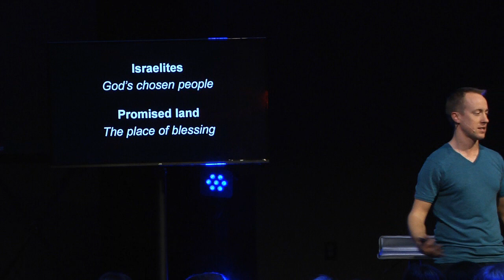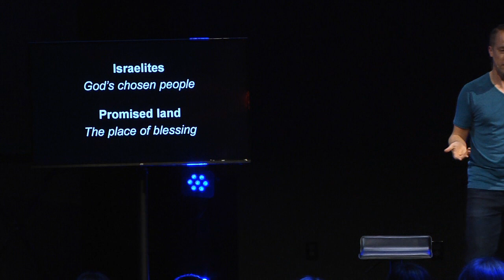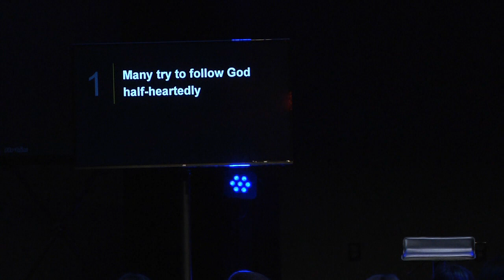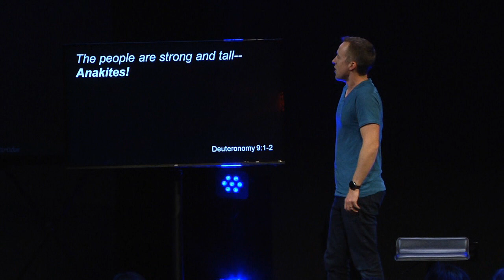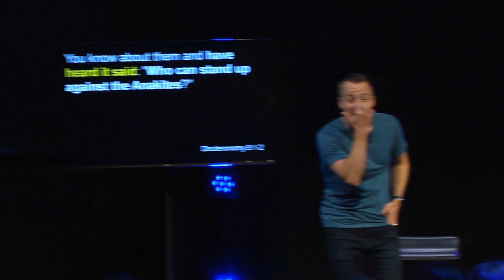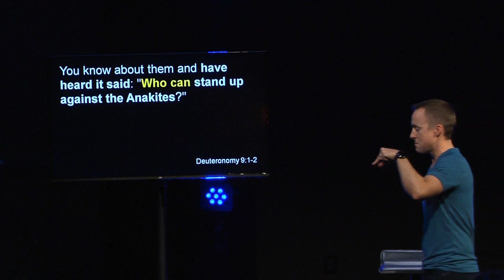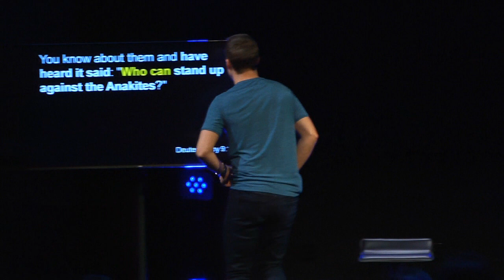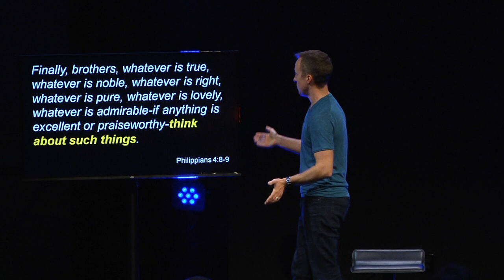Who Can Stand Up